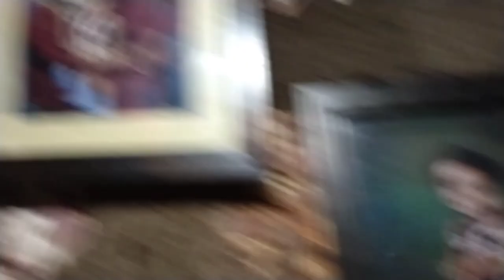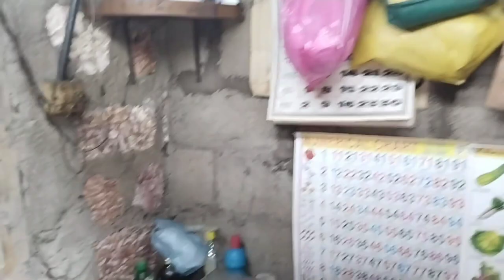My little Home Tour🏤/Tulu Vlog😍/@SwapraliVlogs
My little Home Tour🏤/Tulu Vlog😍/‎@Swaprali Vlogs Tulu Kannada vlog😍